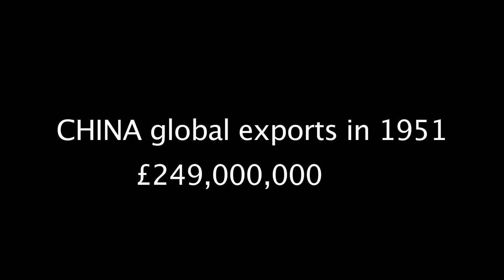Stephen Perry " Early days of PRC"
In this short video by Torquil Boyd Stephen Perry speaks about the early days of the Peoples Republic Of China and the fantastic change needed to bring it from a partly feudal society to the Worlds No1 economy . Feared by the West and having suffered terrible privations and a Civil war China worked to create a new society .